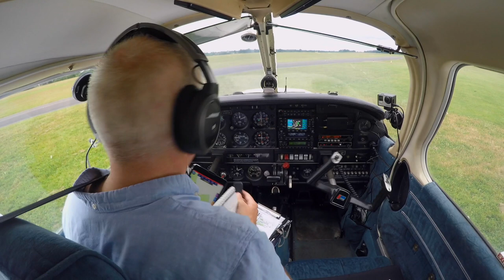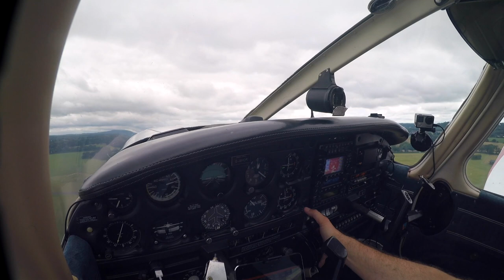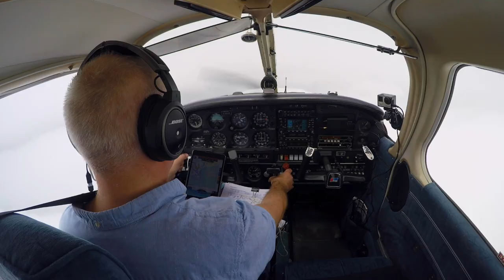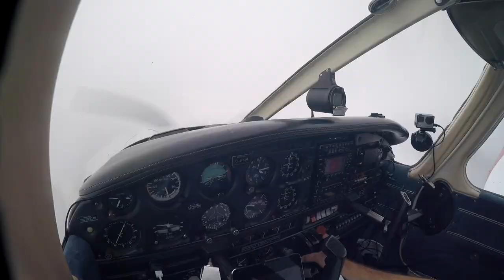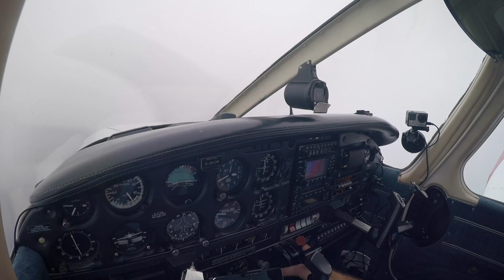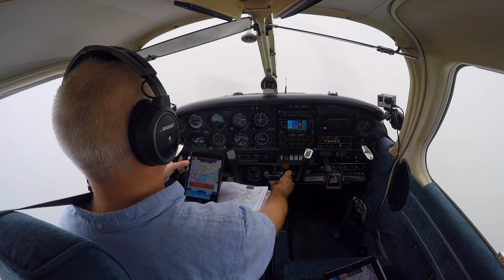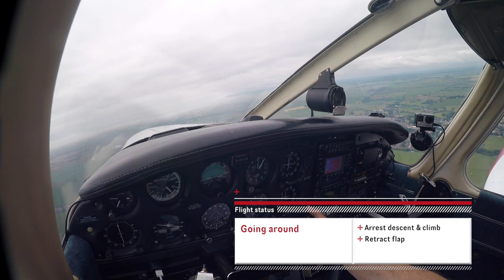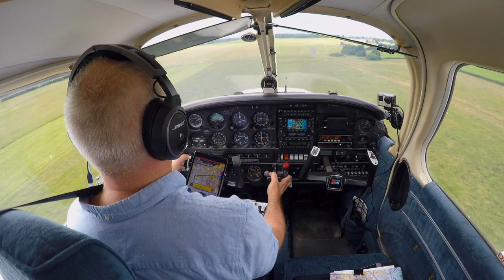RNAV approach in IMC - The Flying Reporter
The Flying Reporter practises an RNAV approach at Lydd.

1 GoPro Hero 5 Black
3 GoPro Hero 4 Silver
1 GoPro Hero 3+
3x GoPro suction cup mounts
MiPilotPro tie down mount (approved to be fitted to G-OR by CAMO under EASA CSTAN)

Editing & Graphics:
FCPX
Apple Motion